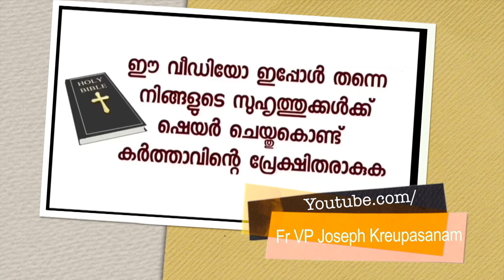ഉടമ്പടി ഓരോ ദിവസവും ഓരോ അടയാളങ്ങൾ